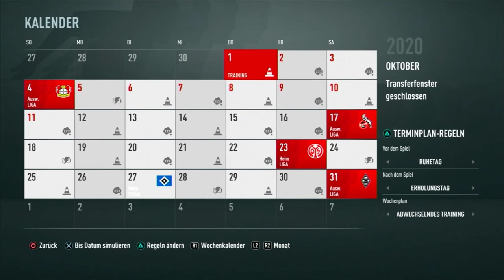FIFA 21: MARTIN HINTEREGGER FESTSPIELE + DEADLINE DAY - FIFA 21 Karrieremodus (KOOP) #4